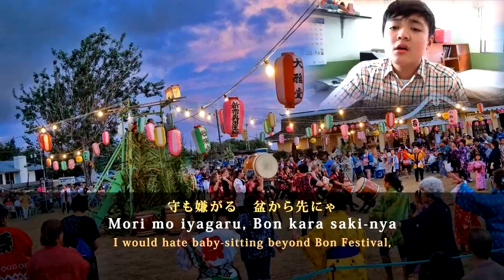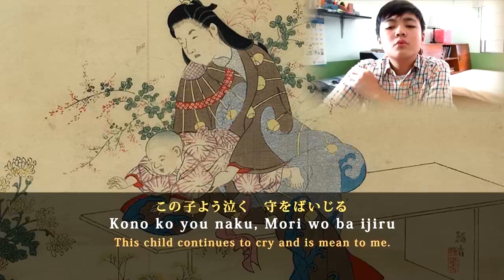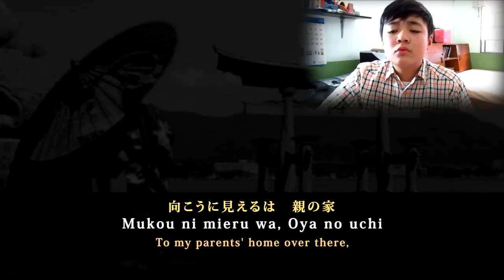Matthews Japanese Poem - Takeda Lullaby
Matthews Japanese Poem (for School Activity)

Takeda Lullaby

:D